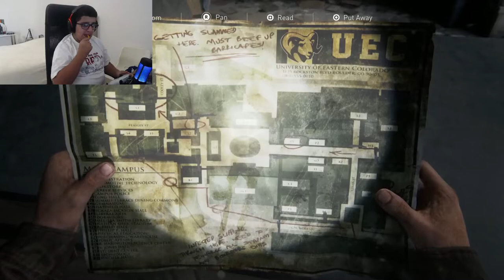THE LAST OF US PART 1 PS5 (PART 6) Walkthrough Gameplay (FULL GAME)